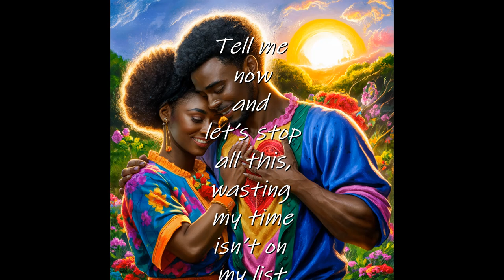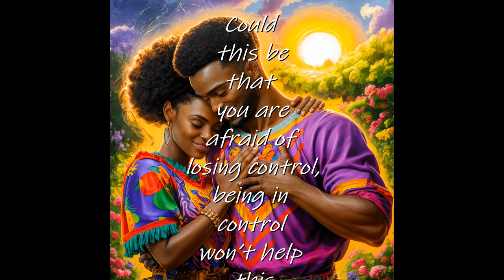Touch Me There (a SPOKEN WORD presentation)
Touch Me There (a SPOKEN WORD presentation) this is a story about a man who has to deal with a woman who wants total control of the relationship. She is being a petty woman who will get mad because you forgot to do something. Assigning chores for you to do is her way of controlling the relationship. Not following her list of things for you to do will bring on her wrath.